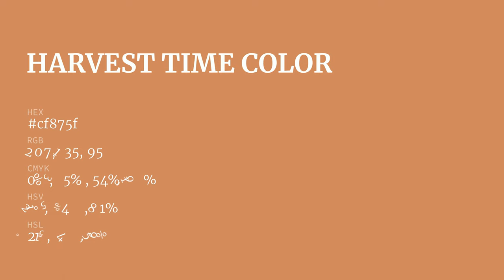Harvest Time color cf875f hex color - Orange color - Cool color cf875f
What color is Harvest Time ? cf875f hex color - Orange color - Cool color cf875f

Hex cf875f Color Code is also known as Harvest Time color.

Hex cf875f Color code in RGB color code model is created after adding 81.18% red color, 52.94% green color and 37.25% blue color.
Hex cf875f Color code in CMYK color (process color) code model is generated after subtraction of 0% cyan, 34% magenta, 54% yellow and 18% black.